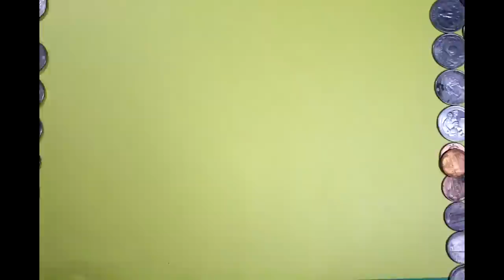Spoon Noises - Hopevine (Official Music Video)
Gee, this took a while to complete! Undoubtedly, I am new to the realm of stop-motion and particularly claymation despite having dabbled in it a few times over the years. But, I figured with isolation, I'd grapple with the concept of making a music video, and because this was during winter (mostly) I couldn't really do much in the way of a live-action one. So, I decided to gather  cut my teeth on this process, taking inspiration from claymation masters Bruce Bickford (who famously collaborated with Frank Zappa), Jan Švankmajer, and Art Clokey (who could forget!). Obviously a variety of different styles going on and I wanted to be as experimental and surreal as possible, and even though the process can be thankless and drudging at times, I'm immensely glad that it is finally finished.
Lyrics:

Waiting in silence
Your spell
Freeing me

We walked in lockstep
We both just want rest
You know what I need
What’s it to you?
What do you lose?
If I make the wrong move
Living in a staggered haze
We both know you’ve seen better days
No better time than now
If you can bear a why you can bear a how

Watch what you say now
They’ll come for you too!
They'll bury you underneath language
It's a tool and they'll rob you bankrupt
Don’t look so glum
You knew this would come
Oh no
(Watch your step) wrong step
Left, cleft
Rest
Moments like these
I’ve replaced my problems with bigger problems
Anomie
You know me best
Wadded up paper, see you later
(Bridge)
A family of disguises
Cry 'til your eyes hurt
Everybody begins differently but ends the same way

Are you here to let me go?
Or to bolster your ego
I need to know
Cut me up like
Origami
Lead me into anomie
Consider me done
(Outro)
Cynically happy
Listless and dull
Numbed to a vegetable
With passions annulled
Pick up where you left off
A pinch of bitterness
You’re not what I thought
How dare you love yourself
Laughing/nothing can help
shrine of daisies
In a world of maybes